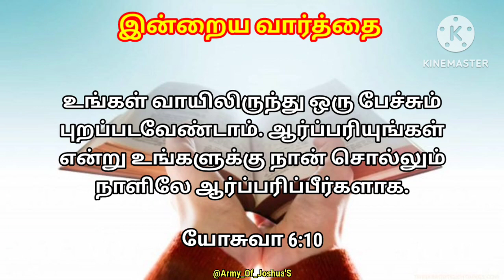இன்றைய வார்த்தை 18/02/2024